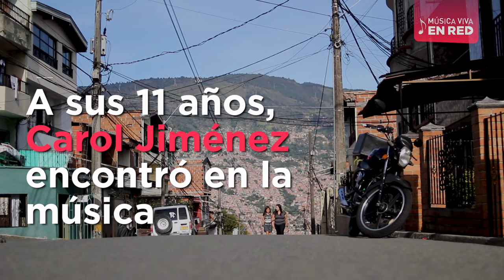Serie Música Viva Capítulo 12: Carol, la alegría de Pedregal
A Carol Vanesa Jiménez, la música le cambió la vida. Para ella, todo lo que pasa en su escuela es "divertido", la llena de alegría y le da sentido a su vida.